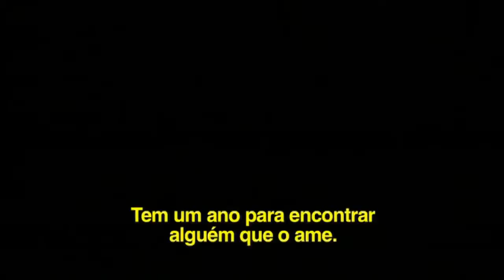A Fera (2011) - Trailer Legendado [HD]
Kyle Kingson tem tudo, inteligência, beleza, riqueza e boas oportunidades, mas possui uma personalidade cruel. Após humilhar uma colega de classe, ele é amaldiçoado por ela para se tornar tudo o que ele despreza. Enfurecido com a sua nova horrível aparência, ele vai atrás da garota e descobre que só terá a sua beleza de volta se fazer com que alguém consiga amá-lo.

Elenco: Vanessa Hudgens, Alex Pettyfer, Mary-Kate Olsen, Neil Patrick Harris, Peter Krause
Direção: Daniel Barnz
Gênero: Drama
Duração: 86 min.
Distribuidora: Imagem Filmes
Classificação: 12 Anos